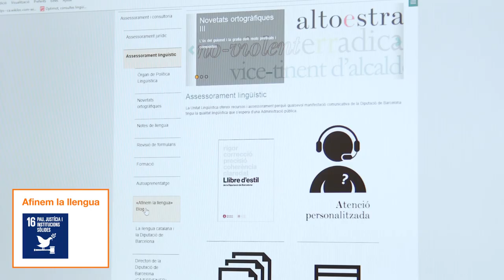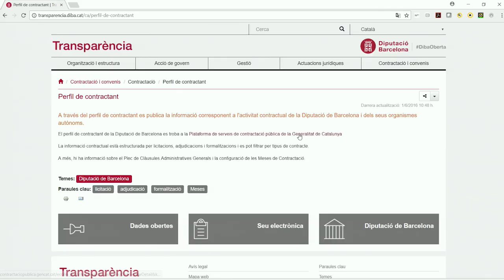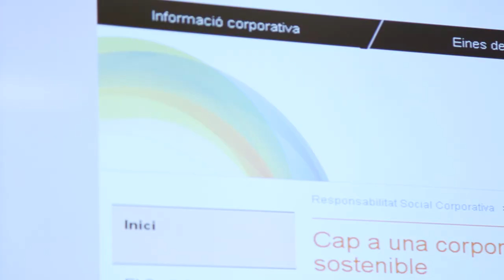(ComInterna) Bon Govern, Responsabilitat Social Corporativa a la Diputació de Barcelona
El bon govern és un concepte ampli que es desprèn del concepte d'ètica pública i que es pot resumir com un conjunt de principis, valors, normes i bones pràctiques que han de guiar l'actuació dels alts càrrecs, càrrecs directius i la resta de treballadors del sector públic, amb l'objectiu que les administracions funcionin amb la màxima transparència i ètica pública i que els serveis que presten siguin de qualitat, eficients i útils per a les persones.

El bon govern és una de les dimensions clau de la responsabilitat social a la Diputació. La transversalitat, la proximitat, la transparència, la rendició de comptes, la participació, el comportament ètic i la gestió responsable, són conceptes estretament vinculats amb aquesta dimensió.